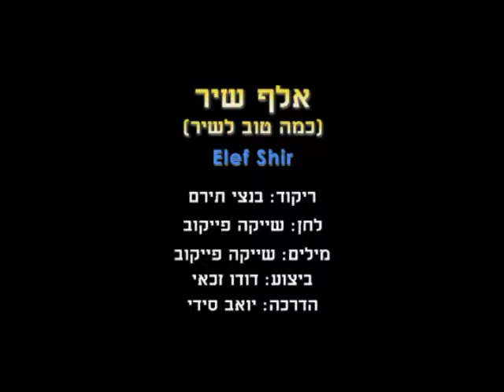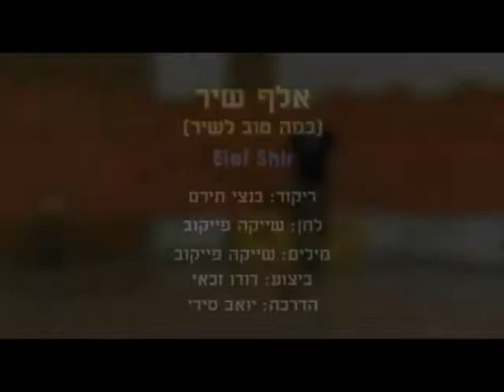Elef Shir - Dance | אלף שיר - ריקוד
שם השיר: כמה טוב לשיר
שם הריקוד: אלף שיר
שנת חיבור: 1977
צורה: מעגל
כוריאוגרפים: בנצי תירם
מבצעים: זכאי דודו
מלחינים: פייקוב שייקה
תמלילנים: פייקוב שייקה
חברות: התקליט

Song Name: כמה טוב לשיר
Dance Name: Elef Shir
Creation Year: 1977
Shape: Circle
Choreographers: Bentzi Tiram
Performers: Zakai Dudu
Composers: Paykov Shayke
Lyricists: Paykov Shayke
Companies: Ha'Taklit